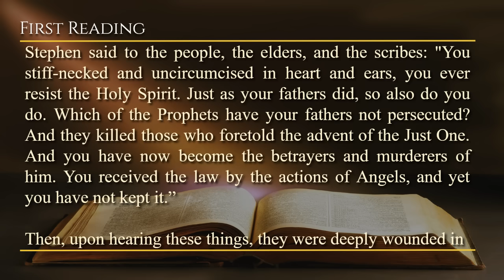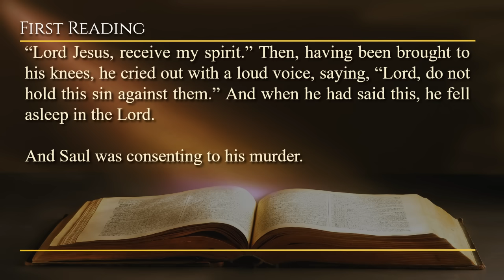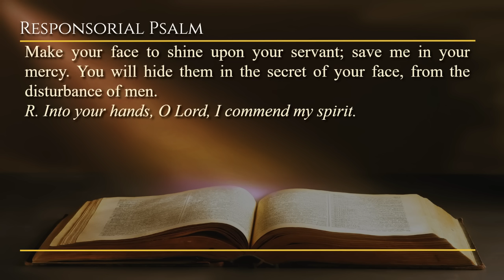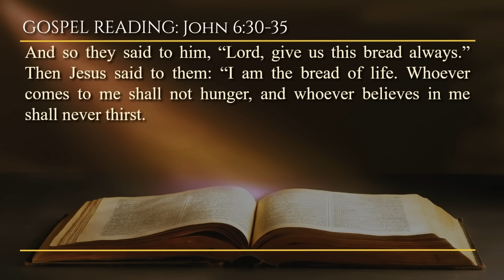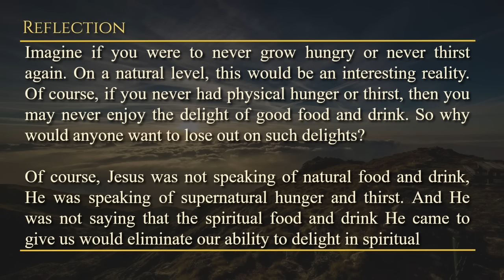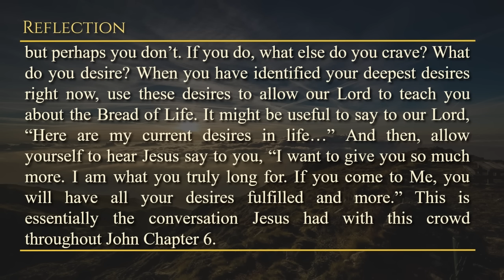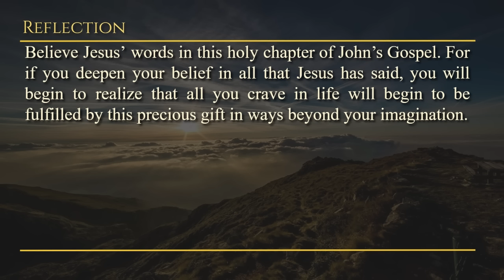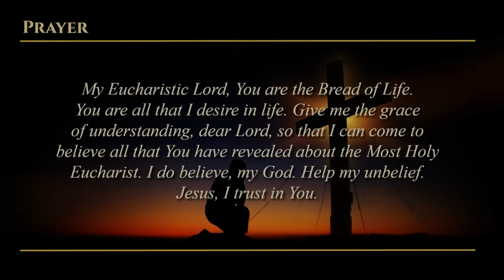Today's Catholic Mass Readings & Gospel Reflection - Tuesday, April 16, 2024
Reading 1: Acts 7:51—8:1a
Resp: Ps 31:3cd-4, 6 and 7b and 8a, 17 and 21ab

Tuesday of the Third Week of Easter
Lectionary: 274

Stephen said to the people, the elders, and the scribes: "You stiff-necked and uncircumcised in heart and ears, you ever resist the Holy Spirit. Just as your fathers did, so also do you do. Which of the Prophets have your fathers not persecuted? And they killed those who foretold the advent of the Just One. And you have now become the betrayers and murderers of him. You received the law by the actions of Angels, and yet you have not kept it.”

Then, upon hearing these things, they were deeply wounded in their hearts, and they gnashed their teeth at him. But he, being filled with the Holy Spirit, and gazing intently toward heaven, saw the glory of God and Jesus standing at the right hand of God. And he said, “Behold, I see the heavens opened, and the Son of man standing at the right hand of God.” Then they, crying out with a loud voice, blocked their ears and, with one accord, rushed violently toward him. And driving him out, beyond the city, they stoned him. And witnesses placed their garments beside the feet of a youth, who was called Saul. And as they were stoning Stephen, he called out and said, “Lord Jesus, receive my spirit.” Then, having been brought to his knees, he cried out with a loud voice, saying, “Lord, do not hold this sin against them.” And when he had said this, he fell asleep in the Lord.

And Saul was consenting to his murder.

Responsorial Psalm: Ps 31:3cd-4, 6 and 7b and 8a, 17 and 21ab
R. (6a) Into your hands, O Lord, I commend my spirit.

Be unto me a God, a protector, and a house of refuge, to save me. For you are my strength and my refuge; and for your name’s sake you will lead me, and nourish me.
R. Into your hands, O Lord, I commend my spirit.

Into your hands I commend my spirit: you have redeemed me, O Lord, the God of truth. But I have hoped in the Lord: I will be glad and rejoice in your mercy.

Make your face to shine upon your servant; save me in your mercy. You will hide them in the secret of your face, from the disturbance of men.

Alleluia: Jn 6:35ab
I am the bread of life, says the Lord;
whoever comes to me will never hunger.

And so they said to him: “Then what sign will you do, so that we may see it and believe in you? What will you work? Our fathers ate manna in the desert, just as it has been written, ‘He gave them bread from heaven to eat.’ ”

Therefore, Jesus said to them: “Amen, amen, I say to you, Moses did not give you bread from heaven, but my Father gives you the true bread from heaven. For the bread of God is he who descends from heaven and gives life to the world.”

And so they said to him, “Lord, give us this bread always.” Then Jesus said to them: “I am the bread of life. Whoever comes to me shall not hunger, and whoever believes in me shall never thirst.